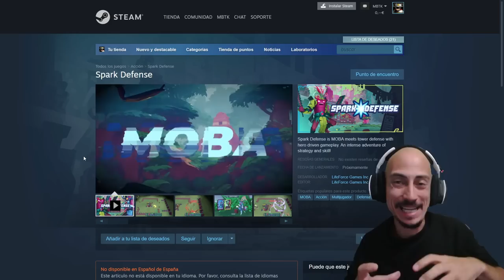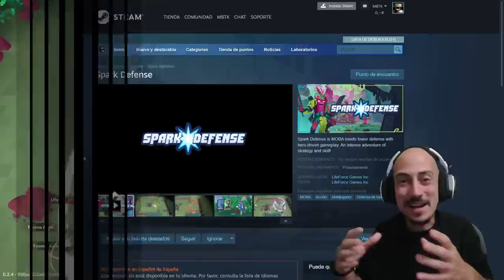🔥🔥Las cartas más poderosas están en BIG RED!! 🔥🔥